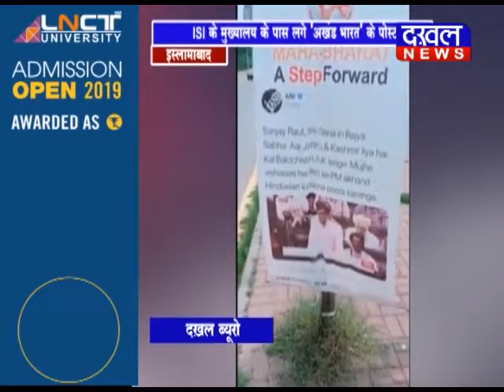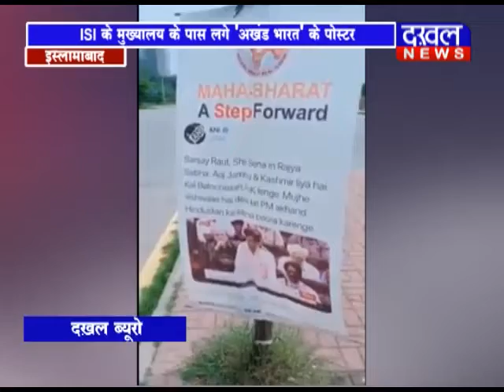7 august 8PM ||DAKHAL NEWS